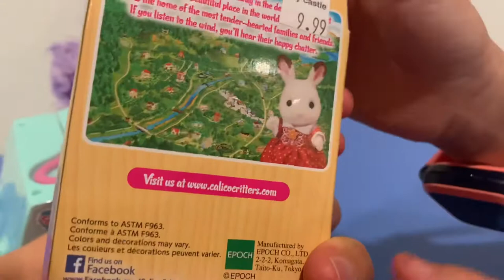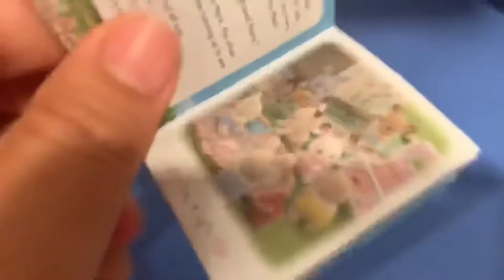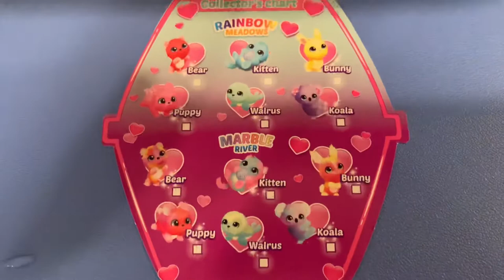Opening Scruff-a-Luv: We got a Rabbit and a Cat!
Scruff-a-Luv玩具小兔子和猫咪 小朋友救助小宠物